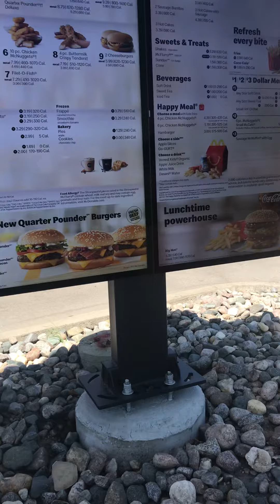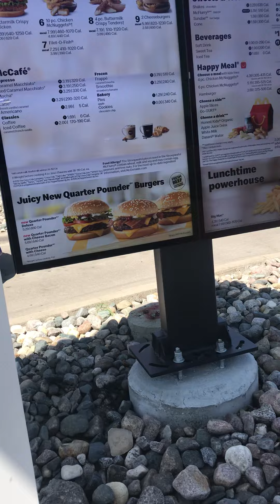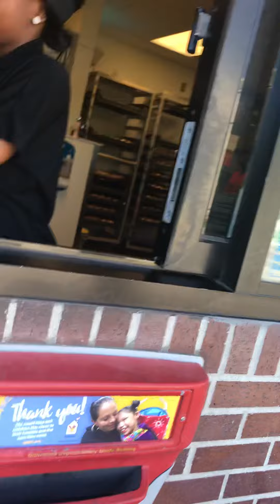William drive thru experience at McDonald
He loves McDonald